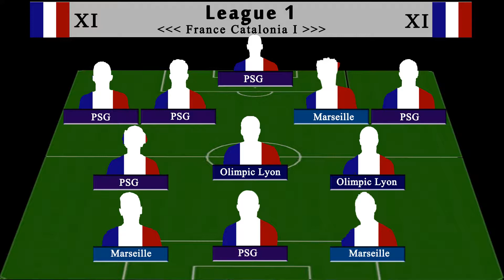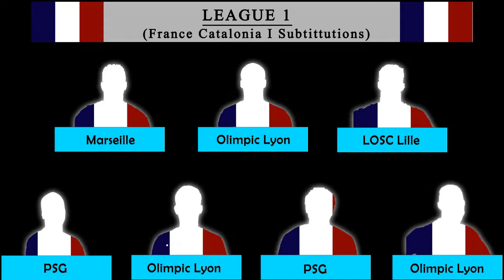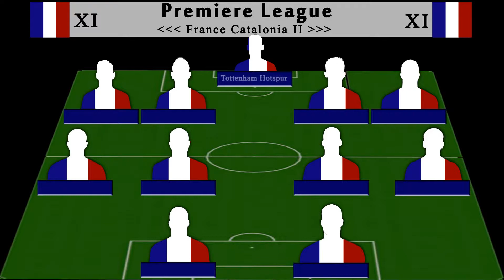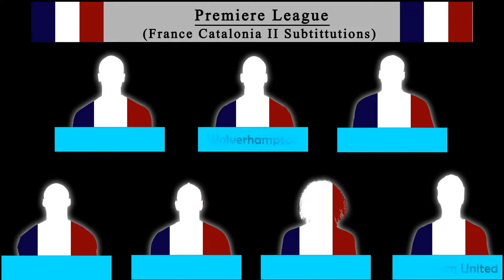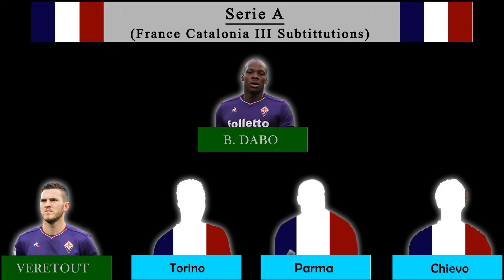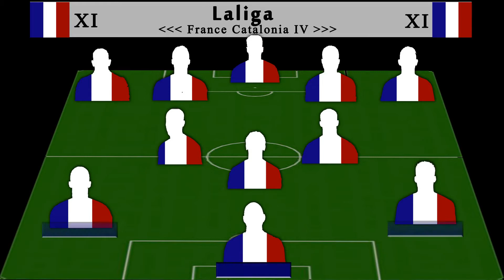4 DARI 5 LIGA SEPAKBOLA TERBESAR DI DUNIA TERDAPAT CATALONIA FRANCE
sepak bola adalah salah satu bidang olahraga yang paling
diminati oleh berbagai generasi milenial di  brbagai belahan dunia
termasu di negara prance, yang dimana kita ketahui bahwa france
adalah negara yang memiliki pemain bola yang sangat berkualitas, yang bermain di berbagai
liga di belahan dunia, seperti di liga imggris,france,spanyo,german,italia dan lain